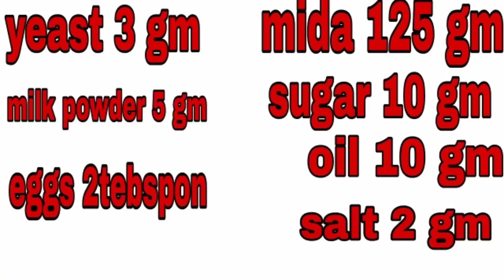chicken bread recipe|bakery style chicken bread recipe|how to make chicken bread recipe chef m Afzal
صَلَّى اللّٰهُ عَلَيْهِ وَسَلَّم

assalamu alaikum doston kaise hain aap sab ummid karta hun khairiyat se honge

doston yah Meri recipe chicken bread bakery style aapko kaisi lagi jarur apna feedback dijiyega

recipe acchi Lage to isko like aur share jarur kijiega

chef m Afzal

doston recipe ke bare mein aapko koi baat samajh na aaye to niche WhatsApp number maujud hai aap vahan se mujh se raabta kar sakte hain

I belong from Pakistan city Karachi